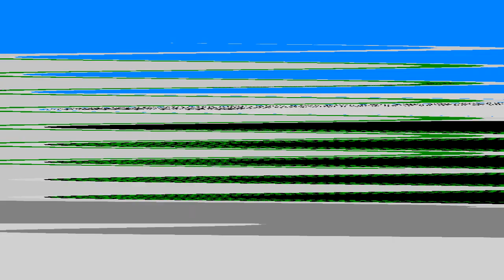Sam History Of The Set